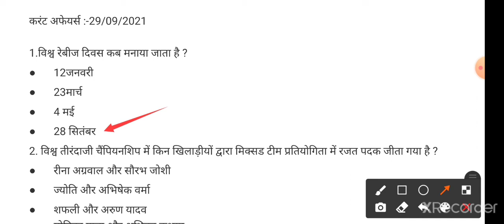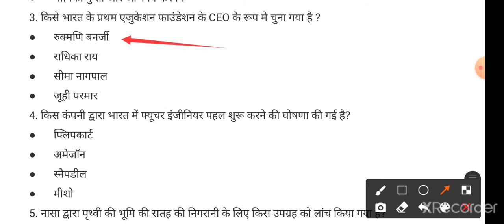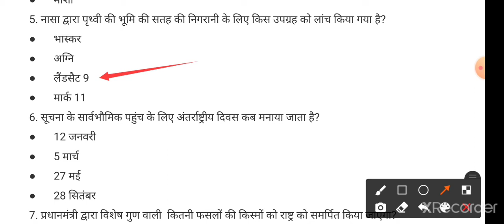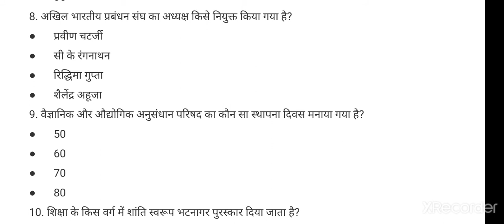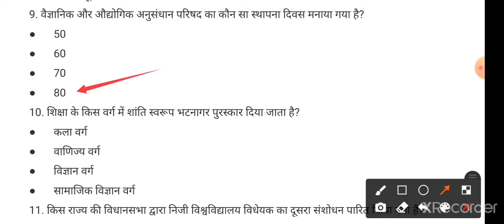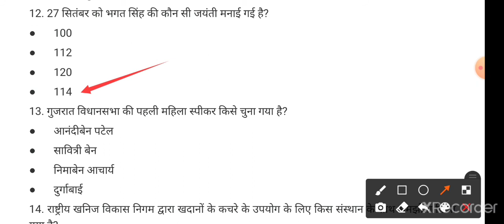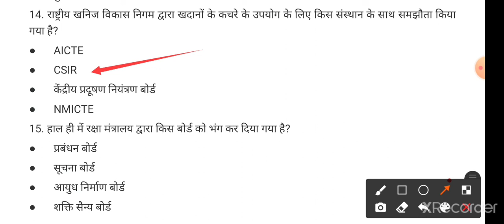Daily Current Affairs & Important Facts | 29 September 2021 | By Swati Chauhan Ma'am